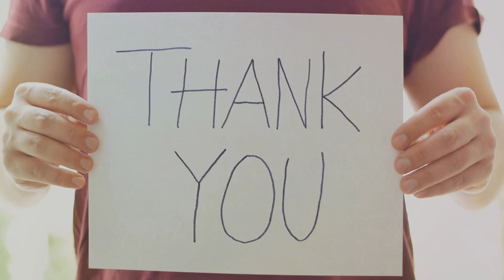10 Habits To Master For Commanding Respect And Unleashing Your Power!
Unleash Your Power: 10 Habits For Commanding Respect

In this dynamic and empowering video, we unveil ten powerful habits that will elevate your presence and command respect in every aspect of your life. Respect is a cornerstone of strong relationships, leadership, and personal success, and these habits are designed to help you unleash your inner power and influence.

Throughout this video, we explore:

1. Confidence and Self-Assurance: Discover strategies for building unshakable confidence and projecting a strong, assertive presence that garners respect from others.

2. Effective Communication: Learn the art of clear and assertive communication, including active listening, articulating ideas confidently, and expressing boundaries respectfully.

3. Professionalism and Etiquette: Explore the importance of professionalism, punctuality, and etiquette in earning respect in professional and social settings.

4. Integrity and Authenticity: Embrace the values of integrity and authenticity, as they are essential for building trust, credibility, and respect from peers and colleagues.

5. Empathy and Understanding: Cultivate empathy and understanding towards others' perspectives and experiences, fostering mutual respect and healthy relationships.

6. Setting Boundaries: Establish clear boundaries and communicate them assertively, ensuring that your needs and values are respected by others.

7. Continuous Learning and Growth: Embrace a mindset of continuous learning and personal growth, demonstrating a commitment to self-improvement and mastery in your field.

8. Leadership and Influence: Learn leadership strategies that inspire respect and loyalty, including leading by example, empowering others, and fostering a positive team culture.

9. Resilience and Adaptability: Develop resilience and adaptability in the face of challenges, showcasing strength and determination that command respect from others.

10. Gratitude and Appreciation: Express gratitude and appreciation towards others' contributions and achievements, building a culture of respect and camaraderie.

Join us as we unlock the secrets to commanding respect through these ten powerful habits, empowering you to unleash your full potential and thrive in every aspect of your life.